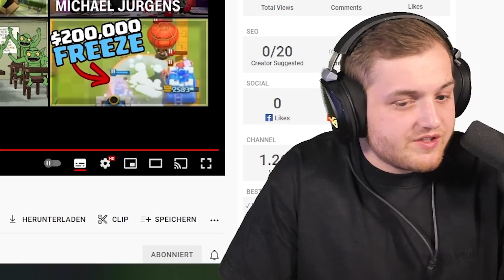😍😱NEUES MEGA CLASH ROYALE UPDATE! - REAKTION | Trymacs Stream Highlights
Heute reagiert Max auf das neue Clash Royale Update!

Viel Spaß!

• Twitch (Livestream fast täglich ab 18/19 Uhr!)